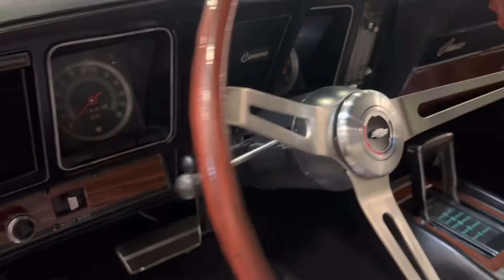1969 Chevrolet Camaro